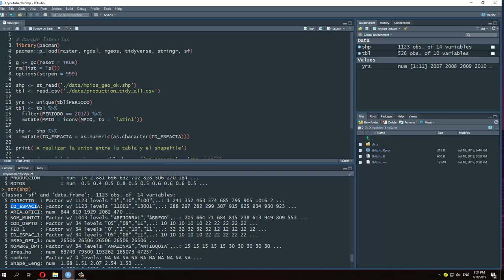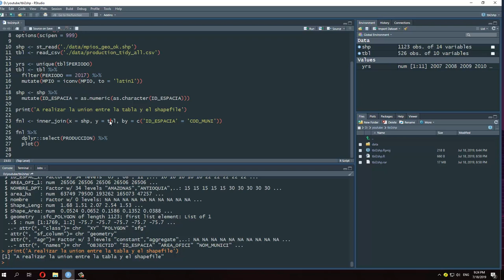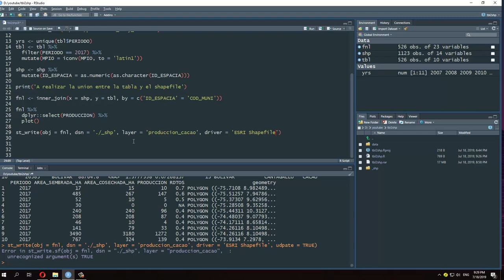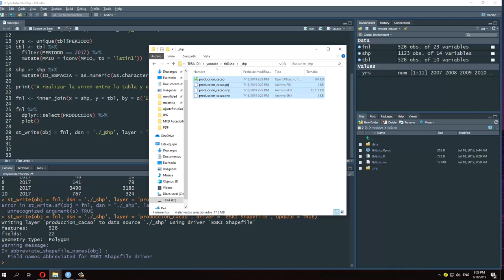¿Cómo realizar la unión (join) de una tabla con un shapefile en R?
Gracias a Paula Paz por la idea en realizar este video.

Fabio Castro
Profesión Geógrafo
País Colombia